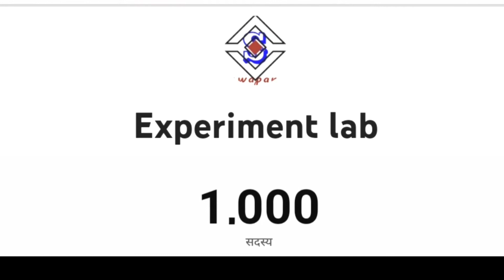Live🛑 1000 Subscriber Counting.